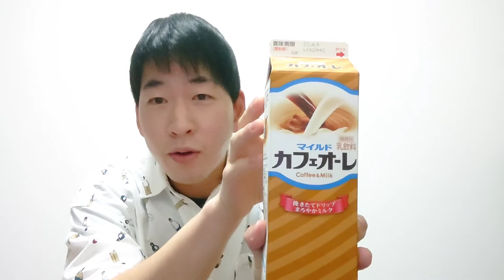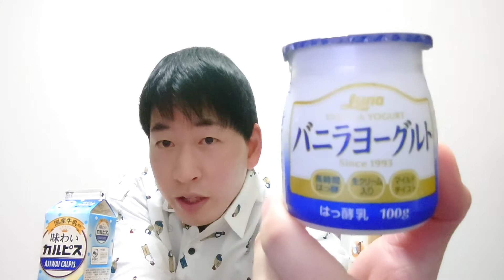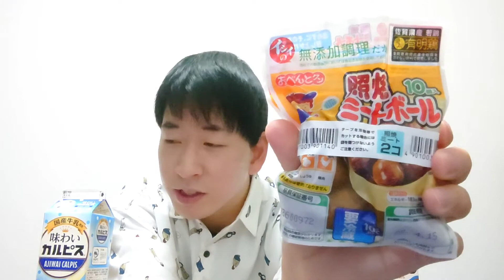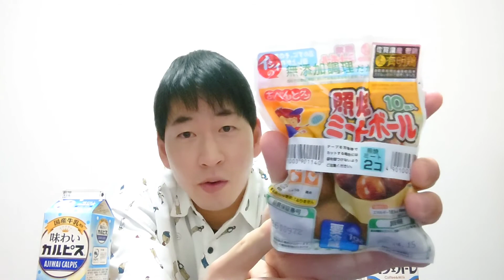冷蔵庫の中に必ず入ってる物は？？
下村尚輝ことシモムーです。
今年芸歴11年目で30歳になる芸人です。
東京で約8年活動して
今は地元の福岡で活動させてもらってます🔥
皆様と一緒に楽しみながら
やるのを目標にしてますので
今後共宜しくお願いします🙇